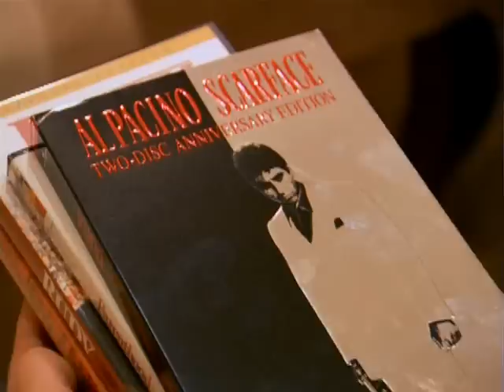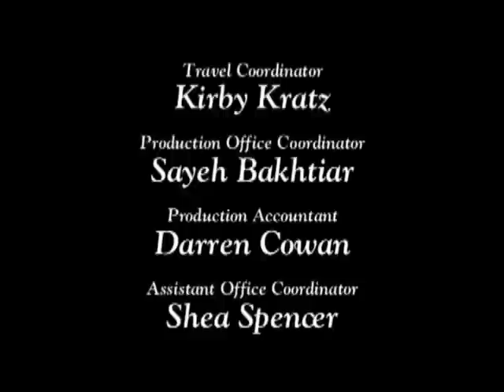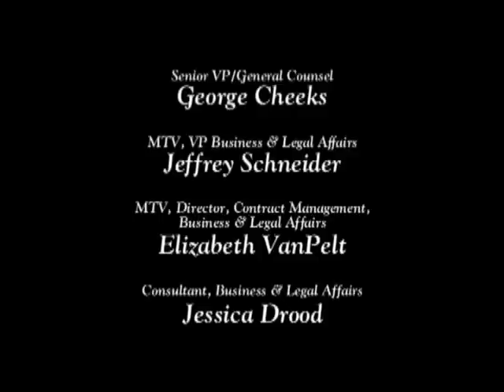Nick and Jessica Shop Part 3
this is part three enjoy!
no rude coments and please before u request take a look at my channel THANKS!